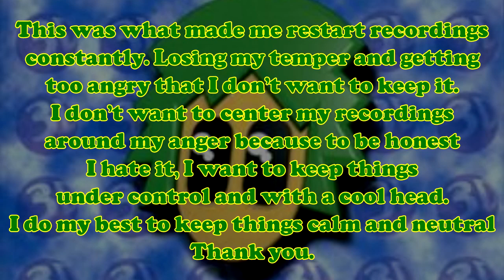Oh No! More Lemmings - Part 11:Still Rocky Road to Me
More Lemmings, and more frustration